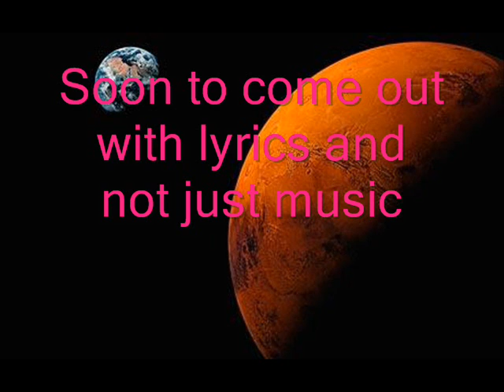DJ Stace101- Don't Leave Me On Mars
If only there were a way to dance on mars without your date just floating away without you...